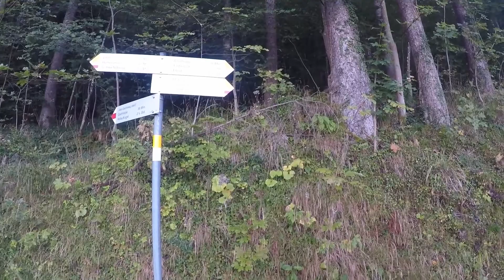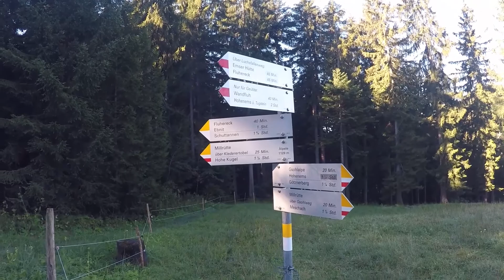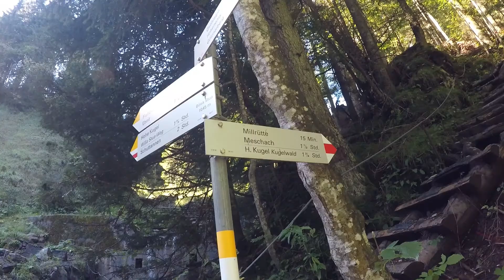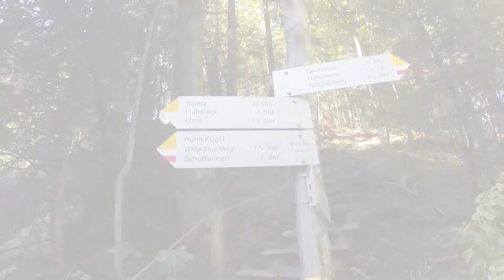Alpe Gsohl – Älpele Götzner Haus – Millrüte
Vom Schießstand Hohenems bis zur Götzner Hütte, sogar der Mond war noch zu sehen. Herrliche Aussicht von der Alpe Gsohl von dort zum Älpele ca. 20 Minuten, weiter oben. Vom Älpele dann nach Millrüte und zum Götzner Haus (1140 Meter ü.M.) Von allen vier Orten traumhafte Sicht, sogar der Mond war noch zu sehen. Foto vom Mond bei Millrüte. :
Laufzeit: 18 Minuten                                           Vorarlberger Landschaft

Fotografiert:
Video: Gopro Aktion Cam